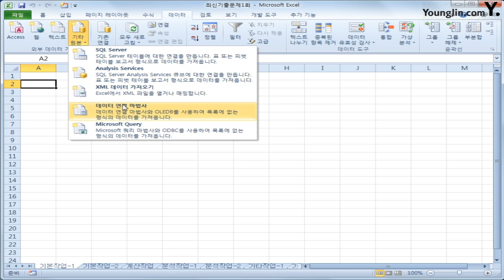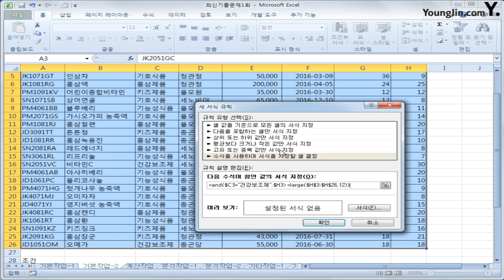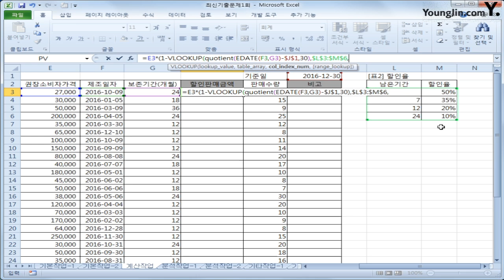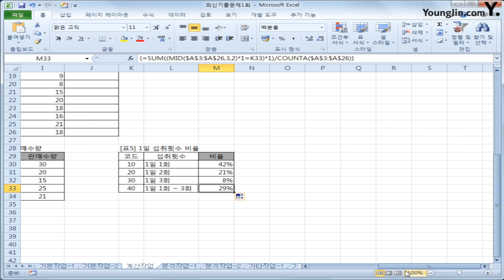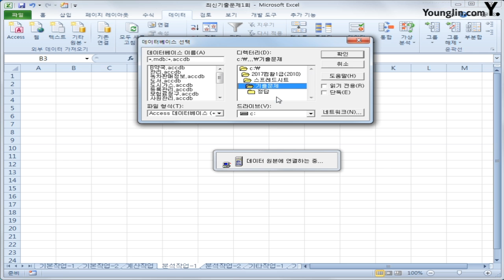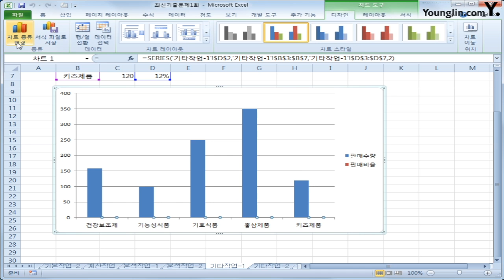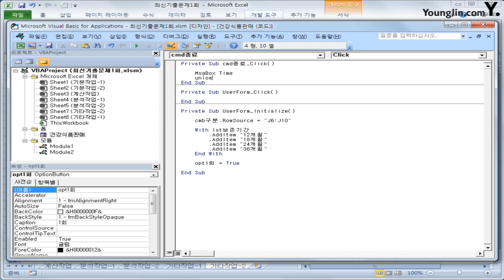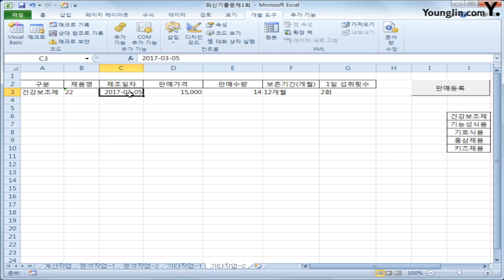스프레드시트 2016년 A